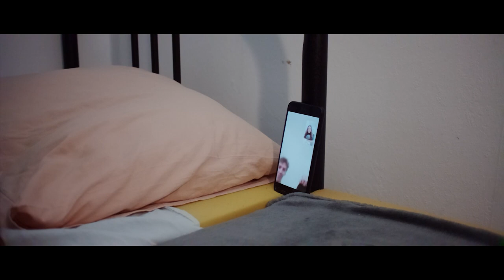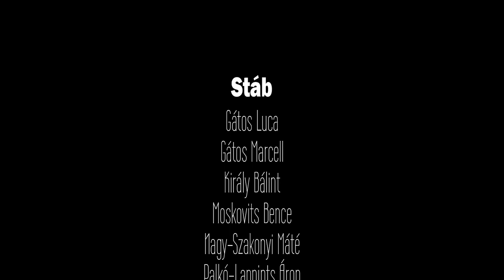Csao.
Készült a 2023-as Eötvös József Gimnázium Filmfesztiváljára
Készítette Nagy-Szakonyi Máté és Gátos Marcell
Külön Köszönet Palkó-Lappints Áronnak, Király Bálintnak és Sütő Attilának
Zenék:
Co Lee - MIA
Major Lazer - Light it up
Kiss - I was made for loving you
Krúbi - KUTYA
0libl00d - Uncertainty
Pink Floyd - Breathe (in the air)

Made for the 2023 Eötvös József Gimnázium Filfestival
Made by Máté Nagy-Szakonyi and Marcell Gátos
Special thanks to Áron Palkó-Lappints, Bálint Király and Attila Sütő